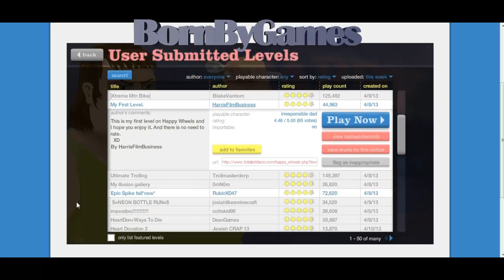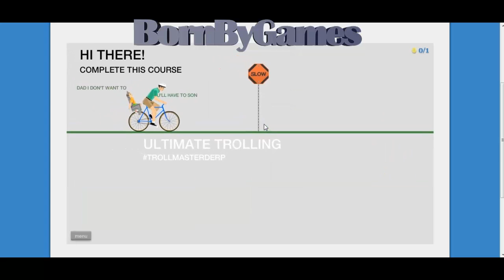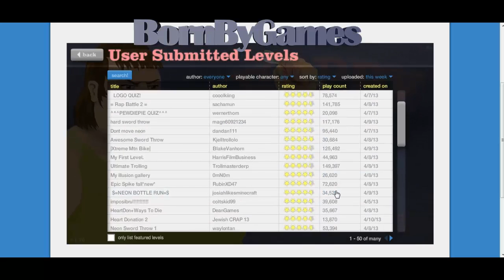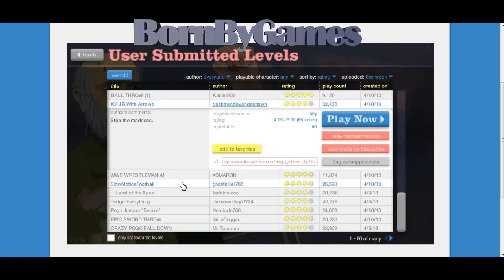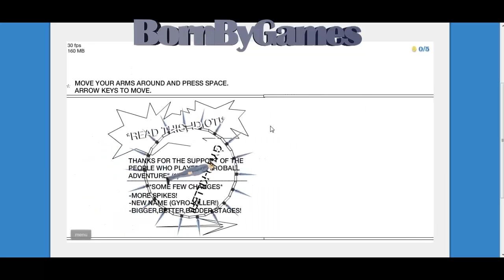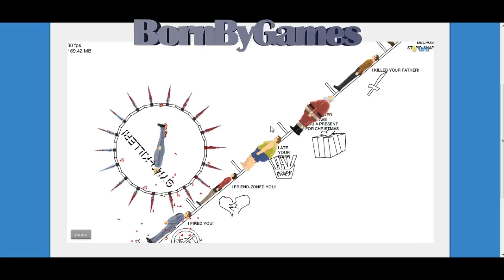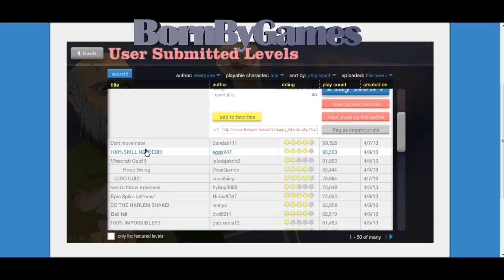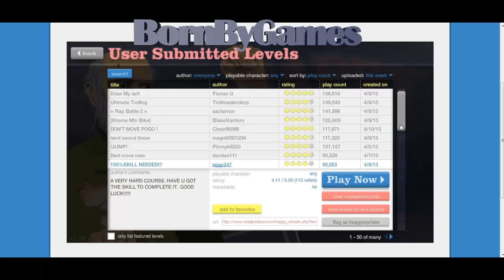Happy Wheels met Maxim ep: #3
Een nieuwe episode!!